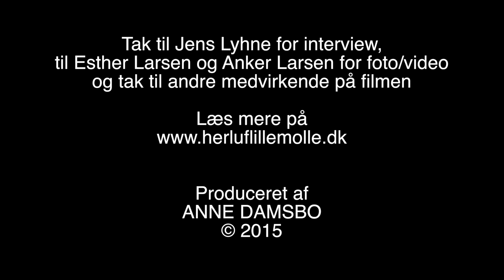Herluflille Mølles renovering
Møllen er åben efter aftale, ring 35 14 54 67 eller læs mere på

Filmen beskriver hvordan Herluflille Mølle har fået skiftet spåner, højben og vinger samt gennemgået en del andet restaureringsarbejde ved hjælp af håndværkere og frivillig arbejdskraft i form af møllelauget i perioden 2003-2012.

Filmen er optaget til hhv. julemarked i møllen, december 2014 og en almindelig hverdag 21. januar 2015. Møllens adresse  er Suså Landevej 68, 4160 Herlufmagle.